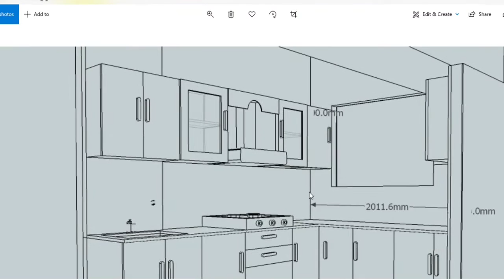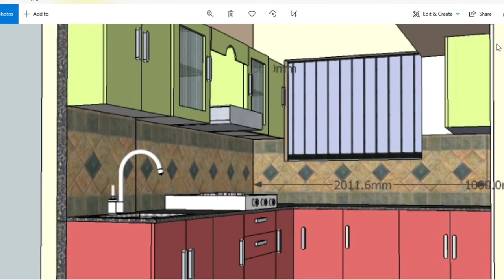Modular Kitchen Design || Interior designs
In this video I am showing a Modular kitchen design of size 8'x7'.